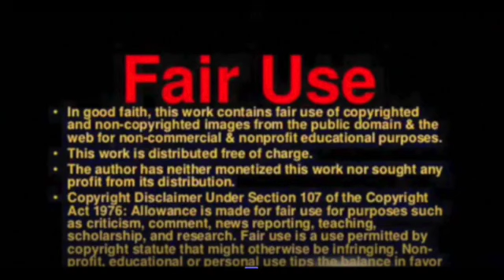‘Hole’ in the sun and powerful X1 solar flare threaten space weather mayhem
Last night, a potent solar flare caused disruptions in radio communications on Earth, prompting space weather forecasters to anticipate a period of turbulent space weather in the upcoming days, Space reported.

The flare was classified as an X-class on the 5-grade scale that measures the strength of these intense light bursts and originated from the most massive and complicated sunspot cluster presently visible in the southwestern region of the sun’s surface.

The X1.2 solar flare hit Earth at 10:33 p.m. EDT on Tuesday, March 28 (0233 GMT, Wednesday, March 29), ionizing the outermost layer of the planet’s atmosphere and affecting radio communications for about an hour across southeast Asia, Australia, and New Zealand.

"'Hole' in the sun and powerful X1.2 solar flare threaten space weather mayhem"